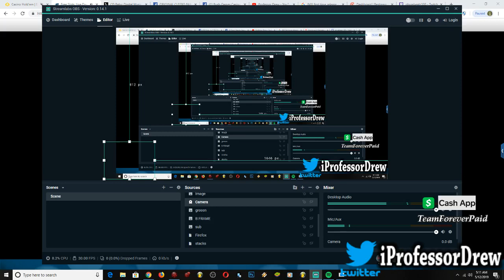The Best Run in Casino Hold 'Em $500 into $3000! FLUSH BONUS!!